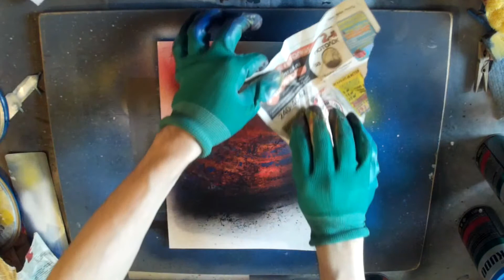Spray Paint Art 15 - Painting in 10 minutes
This is already 15 video in the Spray Paint Art technique and since past videos are gaining less and less views - I decided to make a standard 10-minute video. There is no acceleration, music and podsmysla! Standard space landscape!